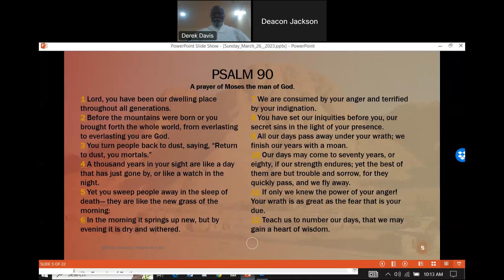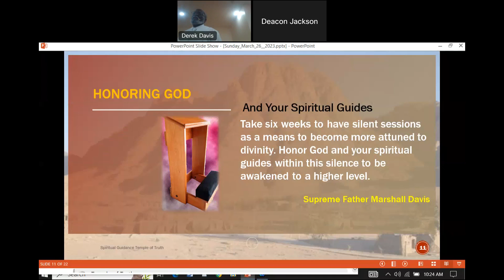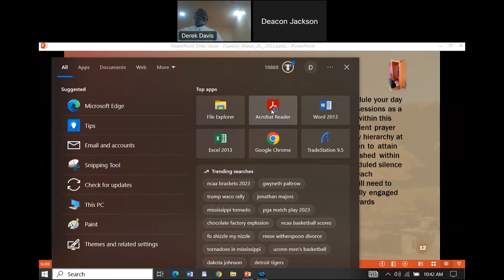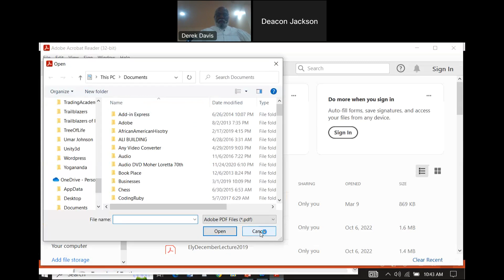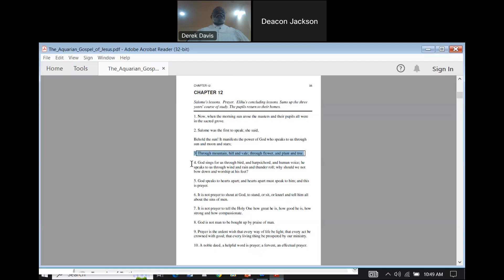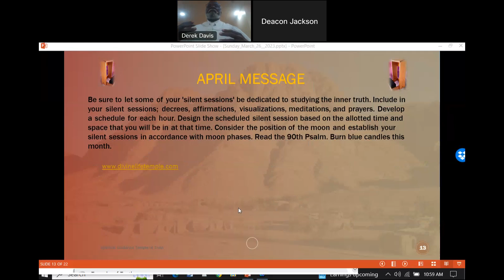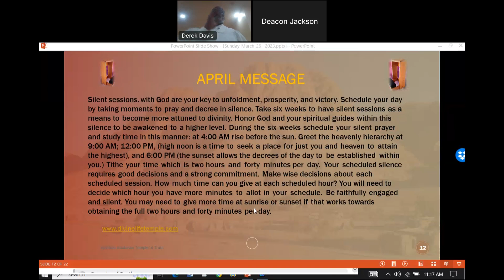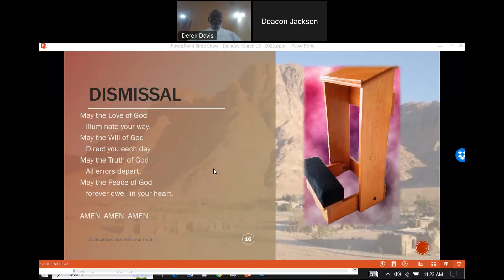Honoring God and your spiritual guides: Find your inner peace today!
Learn the transformative practice of "Silent Sessions with God" from a message from our Supreme Father Marshall L. Davis. Dive. The message will help you unlock the doors to your spiritual unfoldment and prosperity. This channel is dedicated to guiding you towards a more attuned connection with divinity through the power of silence.

✨ **Why Silent Sessions?**
Silent sessions are your golden key to inner peace, higher wisdom, and divine connection. By spending just a few minutes each day in silence, you can:
- **Connect with the Divine:** Open your heart to God's messages and your spiritual guides.
- **Elevate Your Consciousness:** Achieve a higher state of awareness and spiritual awakening.
- **Prosperity and Abundance:** Align yourself with the energy of abundance and manifest your desires.

📅 **The Six-Week Challenge:**
We invite you to embark on a six-week journey of silent sessions with God. Here's how you can get started:
1. **Daily Practice:** Set aside at least 10-15 minutes every day for silent meditation.
2. **Create a Sacred Space:** Find a quiet place where you feel comfortable and free from distractions.
3. **Set Your Intentions:** Begin each session with a clear intention to connect with God and your spiritual guides.
4. **Be Present:** Focus on your breath and allow thoughts to pass without attachment.
5. **Gratitude:** Conclude each session with gratitude for the guidance and insight received.

🌟 **Benefits You'll Experience:**
- **Inner Peace and Clarity:** Silence allows your mind to quiet down, providing clarity and calmness.
- **Enhanced Intuition:** Strengthen your intuition and receive divine insights.
- **Spiritual Growth:** Deepen your relationship with God and your spiritual guides.
- **Manifestation:** Align your vibration with prosperity and open up to abundance in all areas of life.

Share your experiences, ask questions, and find support on this sacred journey.

🌻 **Embrace the Silence, Embrace Divinity:**
Take the first step towards a life of spiritual fulfillment and prosperity. Let the silence reveal the divine secrets within you. Start your six-week challenge today and witness the miraculous shift in your life.